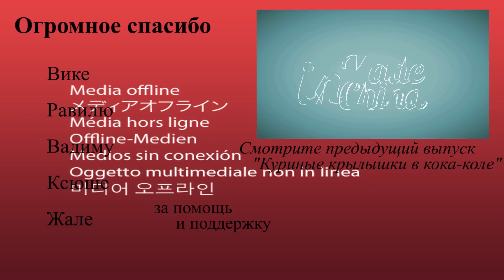Как приготовить ТОФУ? Веганский рецепт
Мое второе видео
Музыка,которую я использовал в видео: Paul Klason - Back in the day
Доуфу по-домашнему 家常豆腐
Ингредиенты:
1. Доуфу 100-150 гр
2. Морковь 50-70 гр
3. Грибы муэр 100 гр ( если у вас нет в городе магазина китайских продуктов , попробуйте заменить другими грибами)
4. Болгарский перец
5. Лук
6. Чеснок
7. Соевый соус
8. Соль
9. Куриная приправа
Приготовление:
1. Нарезаем доуфу , грибы муэр и перец на квадратики, морковь на круглешочки, затем лук и чеснок;
2. Дальше наливаем много масла в сковородку ( чтобы доуфу в нем почти утонуло) и жарим доуфу до золотистой корочки и убираем в сторону ( масло сливаем);
3. Жарим чеснок, затем добавляем морковку и грибы, ждем пока морковь не станет мягкой и добавляем доуфу и перемешиваем;
4. Добавляем куриную приправу, соль, соевый соусы перемешиваем, затем добавляем перец и жарим еще пару минут.
5. Для вкуса можно добавить луке